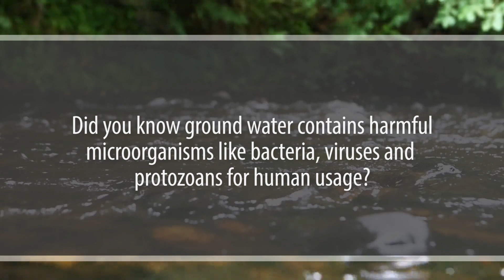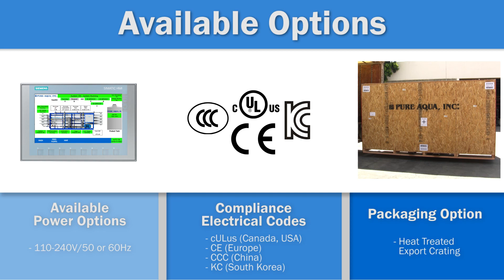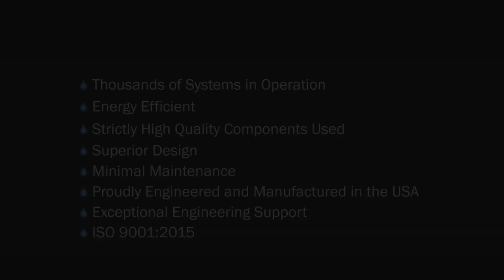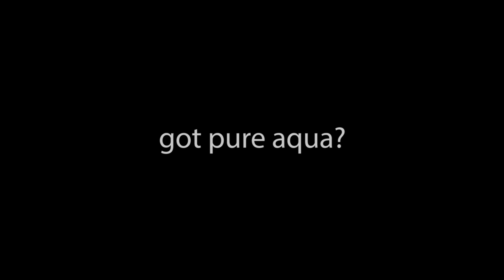UV Industrial Sterilizer Product Video | Made in USA by PURE AQUA, INC.